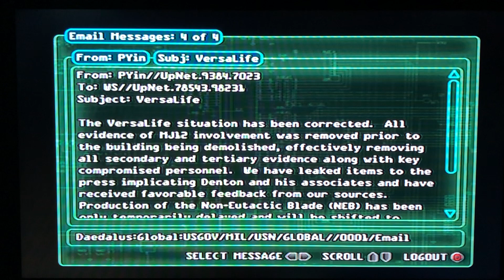Deus Ex PS2 Full Story Part 16